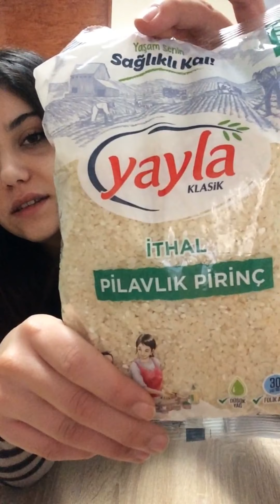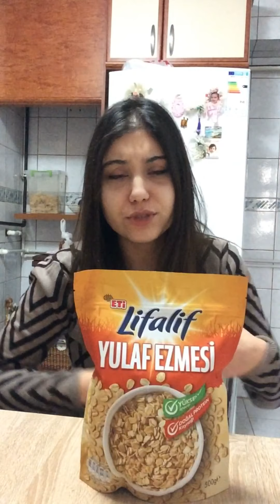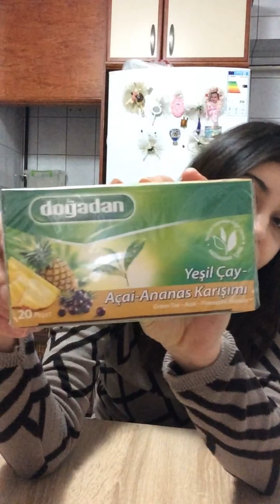Sağlıklı Market Alışverişim 😊 Diyet Alışverişim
Merhabalar ben İlknur Çam :)
Sağlıklı market alışverişimde bu hafta bu ürünlere yer verdim ve kısaca açıklamaya çalıştım. Denememi istediğiniz bir ürün varsa yorumlarda belirtebilirsiniz.
Diyet alışverişi m videolarının devamının gelmesini istiyorsanız lütfen yorumlarda belirtiniz :)
Sürçü lisan ettiysem affola 😇🙏
İyi seyirler 😊

 hindistan cevizi yağı